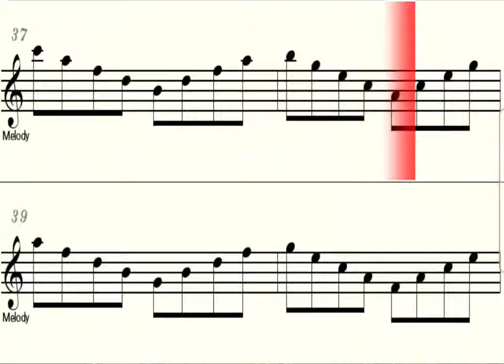SAXOPHONE EXERCISE #12- For Eb Bb and C Instruments